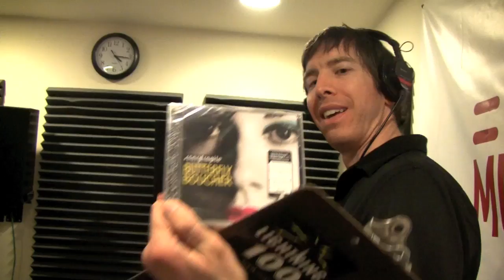Butterfly Boucher - Gun for a Tongue - Acoustic Live Performance on Music Business Radio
Butterfly Boucher's live unplugged performance of "Gun for a Tongue" (from the album Scary Fragile).